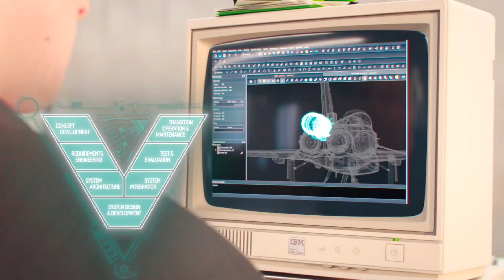मीटिंग से पहले ही भारत और अमेरिका ने Sign की 2 सबसे बड़ी डील दुनिया हुई हैरान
F414 predator drone indian and america meeting#pm modi g20 defence shorts#defence news in hindi#latest defence news in hindi#indian defence update in hindi#currentaffairs#hot issue#recent news#world affairs#geopoltics#foreginpolicy#indian affairs#crsis#pakistani reaction#pakistani reaction on india